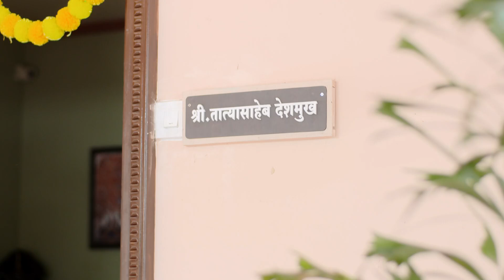Tujhya Majhya Sansarala Ani Kaay Hawa Full Ep- 5 - Siddharth, Aditi - Zee Marathi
Siddharth tells Bapu Kaka about the confusion he has created. The family members like Mayuri. When Siddharth and Mayuri's alliance is about to get fixed, Siddharth reveals that he loves Aditi.

Show Name : Tujhya Majhya Sansarala Ani Kaay Hawa
Producer/Star Cast : Bela Shinde Amruta Pawar,Hardeek Joshi,Suhani Naik,Radhika Zankar,Hemant Deshpande,Charudatta Kulkarni